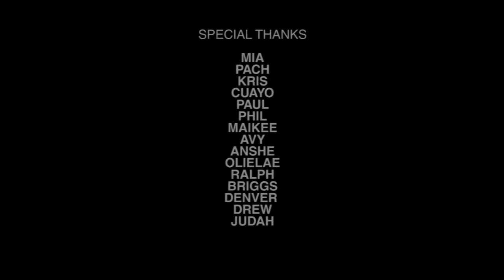Calaguas, Philippines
The Calaguas is located in the Philippine province of Camarines Norte. It includes the major islands of Tinaga Island and Guintinua Island, the minor Maculabo Island, as well as several other minor islands.

Most of the islands are under the administrative jurisdiction of Vinzons, while the minor island of Maculabo is under the jurisdiction of the municipality of Paracale. Recently, the island of Tinaga where the well-known long beach called Mahabang Buhangin is located is experiencing an influx of tourists despite the absence of accommodation. Campers and backpackers visit Mahabang Buhangin to experience its powdery white sands.

The recent popularity of Calaguas Island has brought many tourists and travelers, especially during the summer. This has worried some of the natives and locals that increased tourism might lead to the detriment of the island's peace and serenity. This is why the local government has created a program that will hold everyone responsible for taking care of Calaguas Island

With the local community's effort is to safeguard and protect the well-being of the island. Big and small tour operators are encouraged to preserve the quiet and peaceful nature of Calaguas Island. Most small and local tour island operators such as Calaguas Local and other tour operators are helping the community move towards better local eco-tourism in the island.